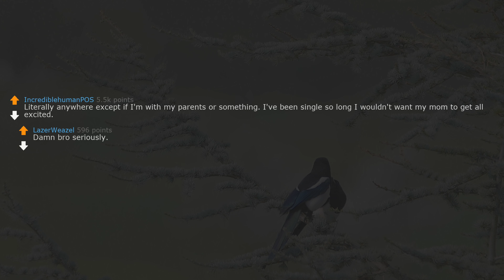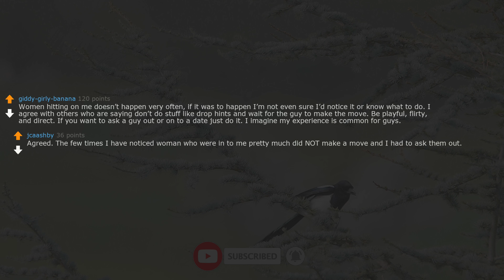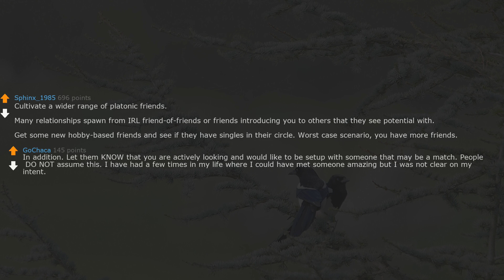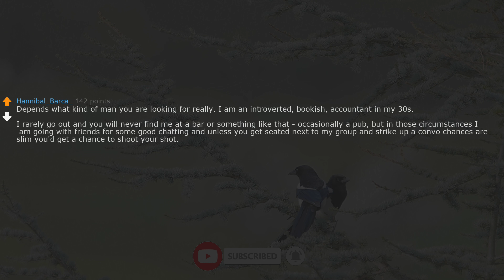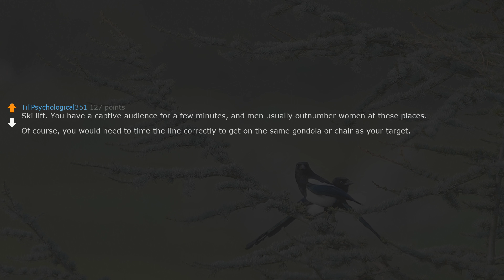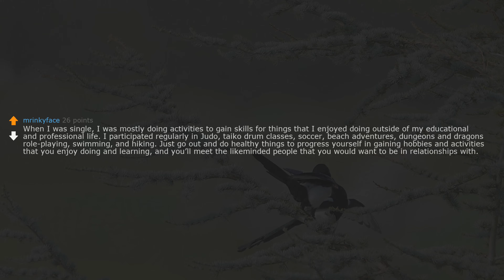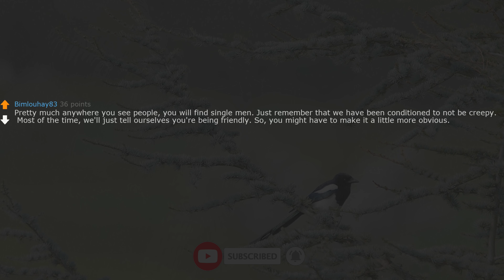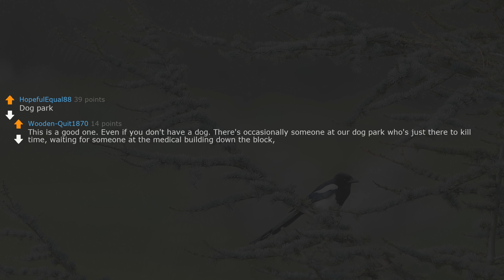askreddit | Single men, where are you hanging out that would be okay for a woman to hit on you?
2.I (28M) is about to propose to my gf (28f) of 7 years, but then I discovered something. Need advice.